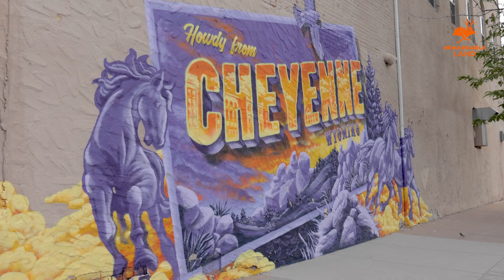Wyoming Land for Sale - 159.897 Acres Near Medicine Bow in Carbon County, Wyoming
*** This property has SOLD! ***

A Ranch Escape Close to Town! 159.897 Acres Near Medicine Bow

Wyoming | 160 Acres | Price: SOLD!

We have a negotiated BLM access easement for this property!

NE/4 25-23N-78W

A big property for your big dreams! This 159.897-acre lot is private and secluded, but not too far off the beaten path, making it perfect for year-round living or seasonal camping. It has good access with dirt road on two sides and two BLM sections (1280 acres) adjacent to the north and east. The southern half of the property is fairly flat while the northern half gently slopes. A small seasonal creek that feeds the Little Medicine Bow River crosses the southeast corner of the property. This area is quite dry with low snowfall, averaging 11 inches of precipitation and only 48 inches of snow. Pronghorn, elk, mule deer, sage grouse, and coyotes roam through this country, or you can venture into the Medicine Bow-Routt National Forest just 25 miles to the south to hunt for elk and moose.

The small town of Medicine Bow (population 285) is just 7.5 miles away. This tiny dot on the map has a gas station, a couple churches, restaurants, a school, and most importantly, a meat processor. The crime rate here is low and no one remains a stranger for long.

Laramie is 55 miles to the southeast. With 32,000 residents and the University of Wyoming located here, you can find everything that you need. This youthful city has an excellent library system, several museums, and a concert hall on the University of Wyoming campus. The annual Jubilee Days that mark the city’s founding on July 10 draws tourists from around the state.

This 159.897-acre parcel is a blank slate, ready to be this year’s ranch escape or your new permanent address, but at this price it will not last long.

**There is an HOA** $200 per year** Cassidy River Ranch

🚨 Please help us offer more REMARKABLE properties by:
- Giving this Video a Thumbs Up 👍